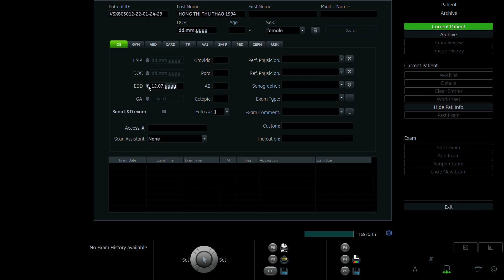HỒNG THỊ THU THẢO 1994